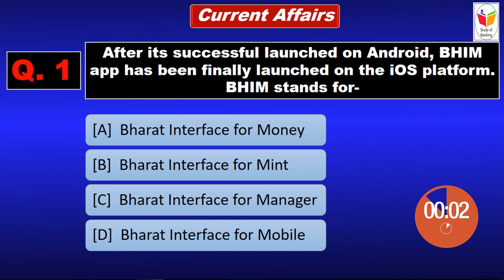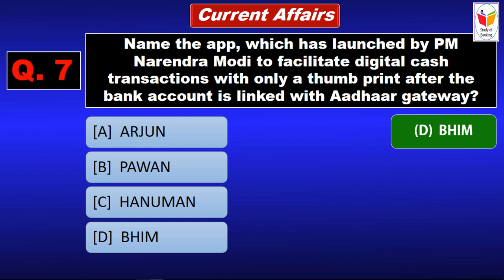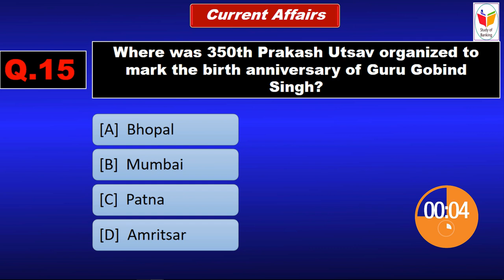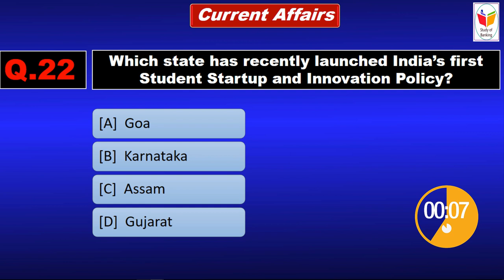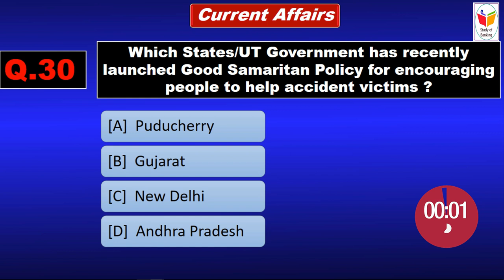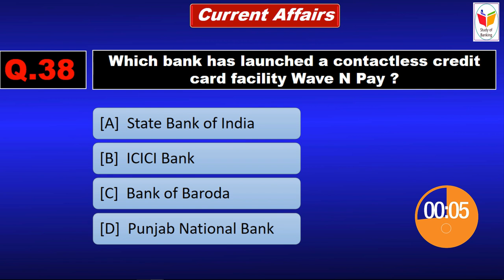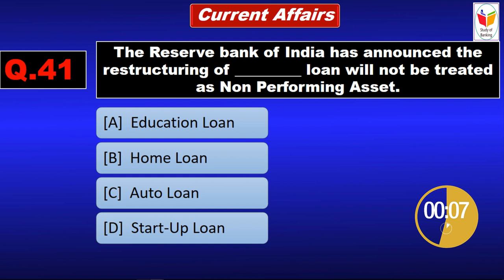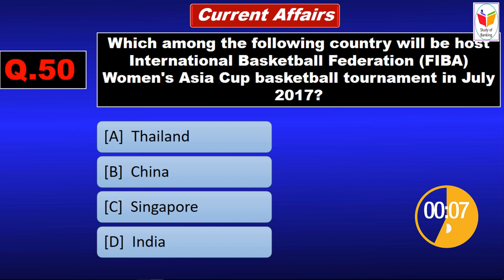Current Affairs Booster For Syndicate Bank PO || P-1|| INDIAN Bank PO Mains 2017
Syndicate Bank Booster for General Awareness || INDIAN Bank PO Mains 2017
Current affairs are very important if you want to prepare for any exam, in this video you will find the best multiple choice questions  of January / February 2017.